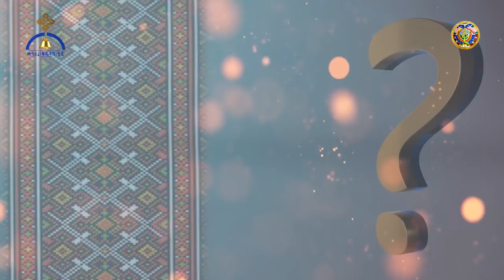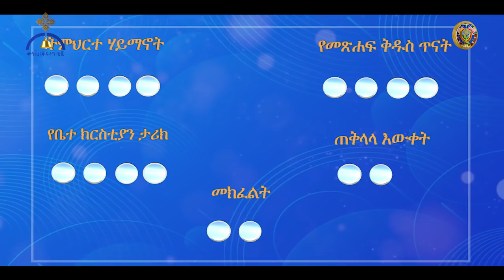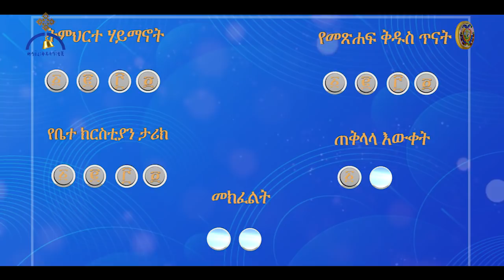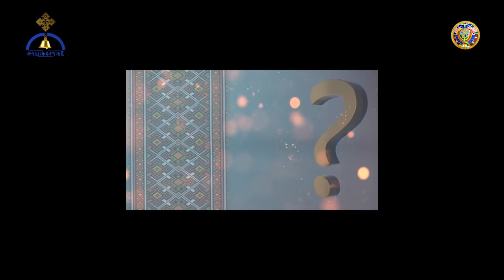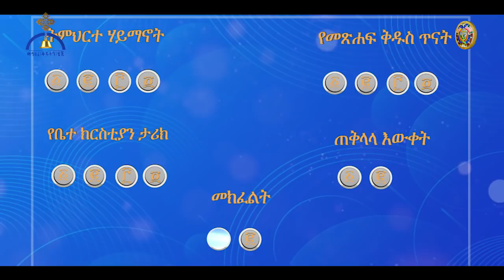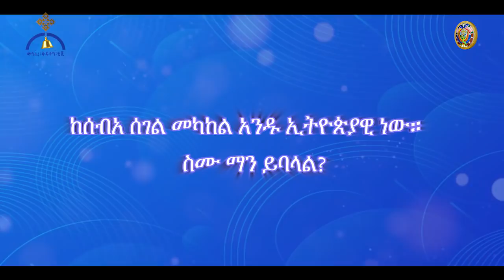ቃለ ተዋሥኦ፡- ክፍል ፫